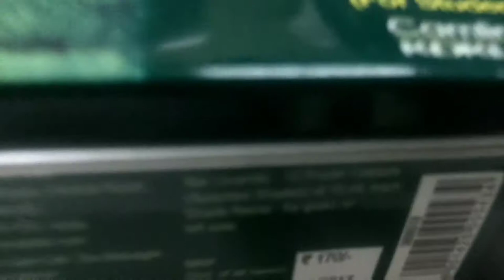GOKU And VEGITA FUSION SKETCH - NILESH RANE